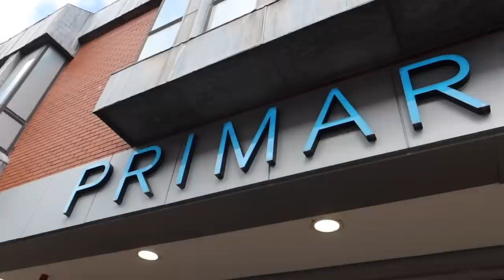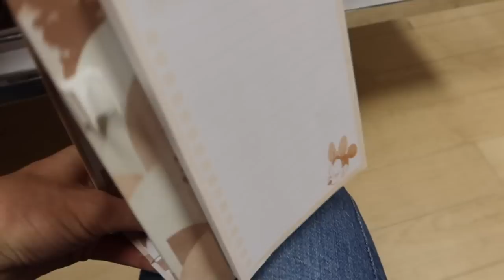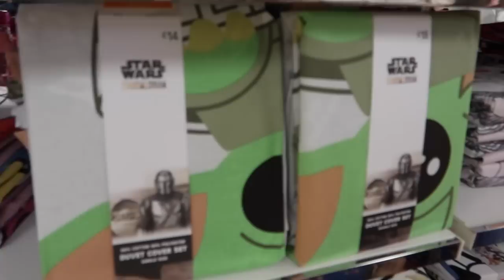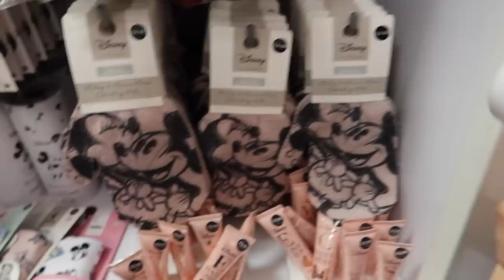Back To Routine Weekly Vlog In my Life | Out With Kids Hack & Primark Haul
Welcome back to my first chatty vlog following a 2 week break from my Mummy Of Four channel while we were in Disneyland Paris. It’s time for a chatty catch up where I talk about what is going on with us, plus share some cameras I used on our trip, including one perfect for families or people starting out with vlogging. Then we head to Primark for a little come shop with me and haul! I hope you enjoy this chatty weekly vlog.

🔗 Blog post to go with this vlog with links to everything mentioned

Chapters;

00:00 Introduction
00:33 Where we have been
03:54 Tech talk
08:20 Back to doing this
09:54 Day out with kids hack
12:22 Primark shop with me
21:59 Primark haul